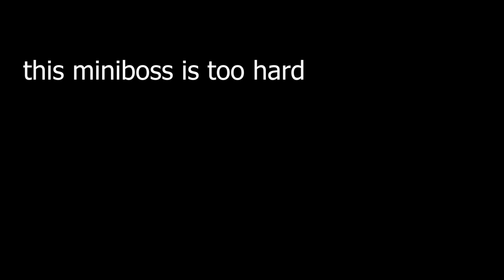Terraria Flying Dutchman be like:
big pirate ship with infinite cannonballs